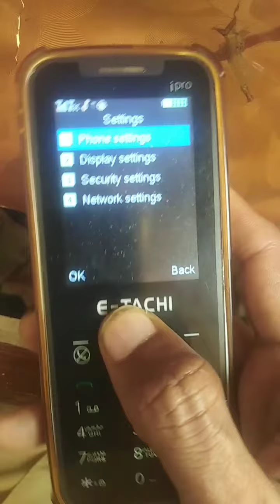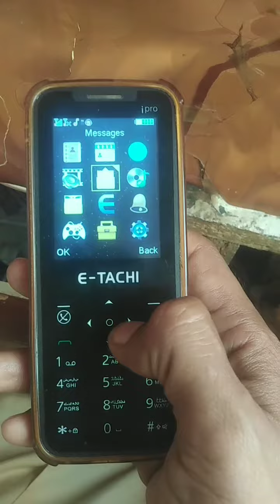how to reset e tachi ipro | e tachi ipro reset kesy Karen